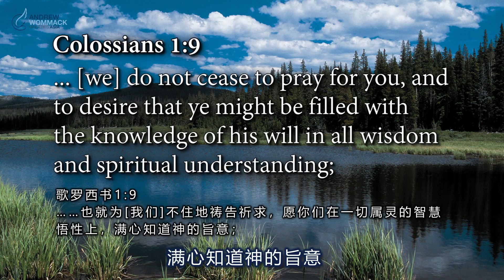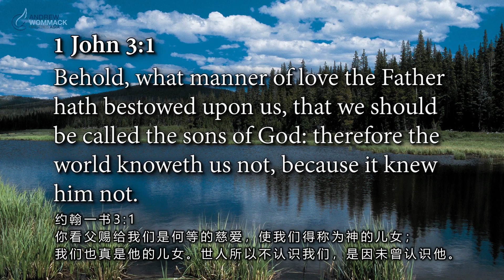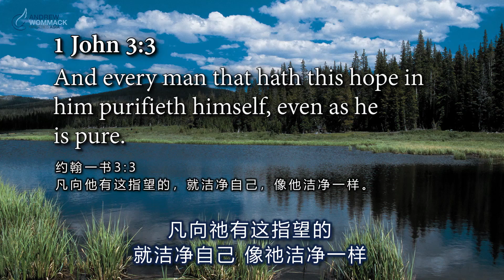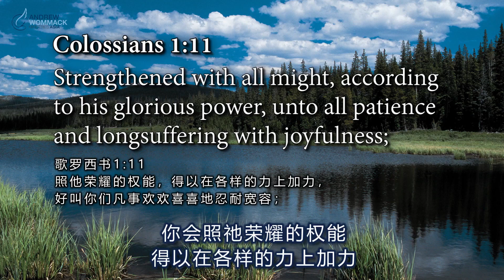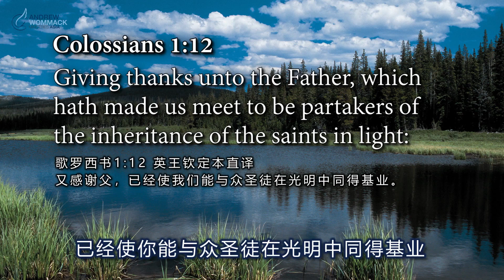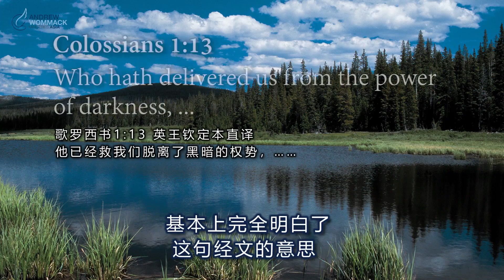第21集 你已经得到了 安德烈·渥迈克 You've Already Got It Episode 21 Andrew Wommack